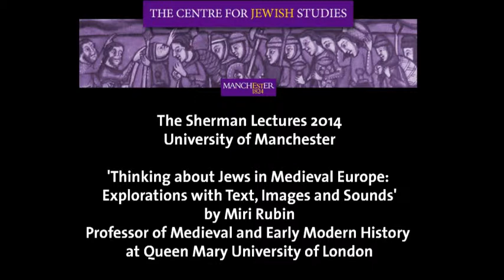Lecture 3 - Jews and Children - Miri Rubin - Sherman lectures 2014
Lecture 3 - Jews and Children

The annual Sherman Lectures are presented at the University of Manchester, UK.